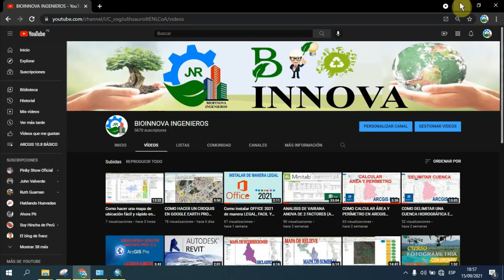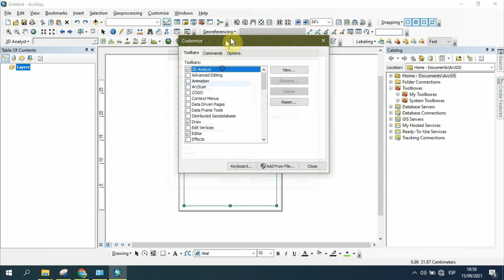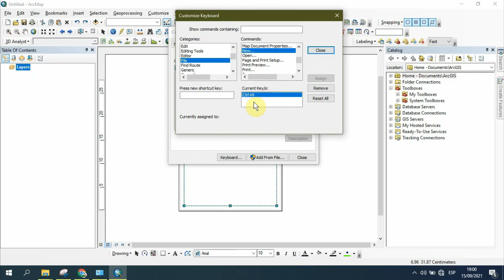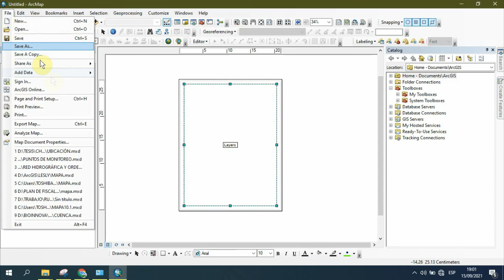Como activar extensiones y asignar comandos en ArcGIS